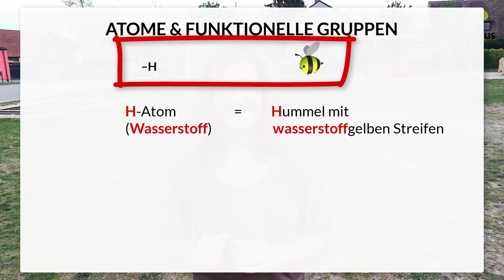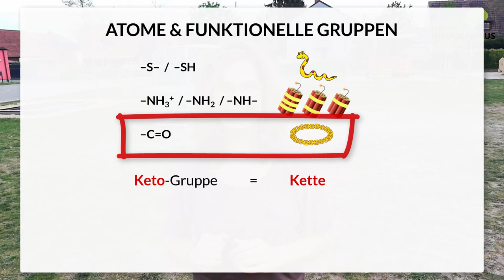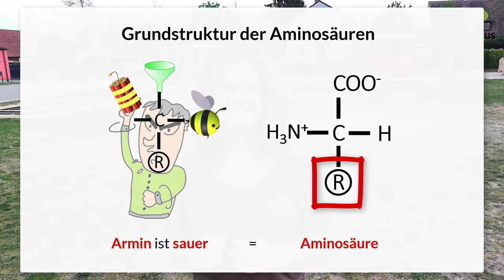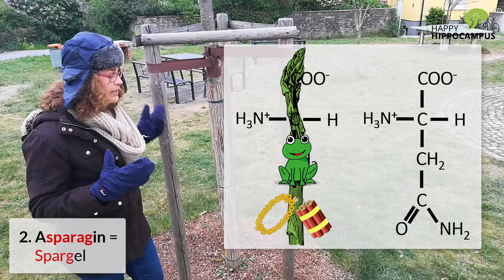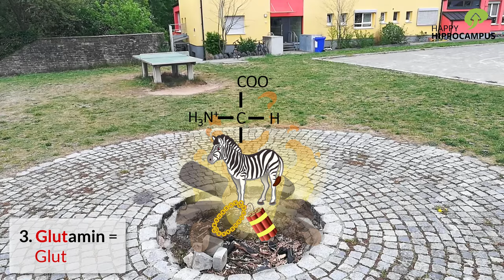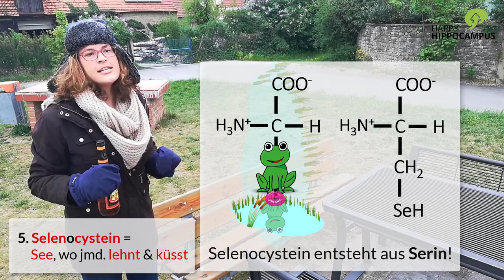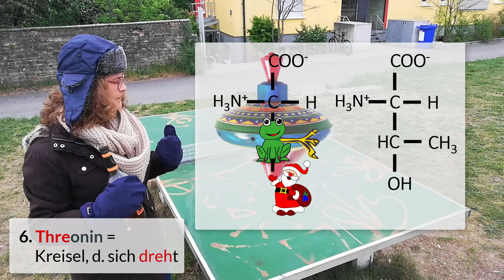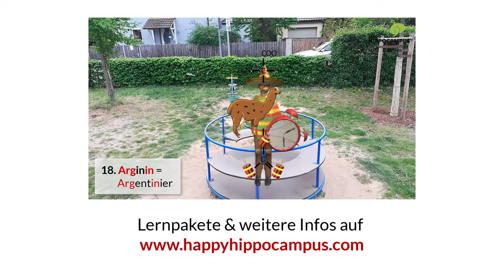Aminosäuren lernen: Struktur merken in kürzester Zeit - mit Gedächtnispalast vom Weltrekordhalter!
Hinweis:
Das C-Atom der Ketogruppe bei 2:56min muss korrekterweise vier statt drei Bindungen haben.

Die Aminosäuren gehen dir auf die Nerven? Strukturformeln auswendig lernen ist für dich ein Graus?
Das ist ab jetzt vorbei!
Mit diesen Merkhilfen vom Gedächtnis-Weltrekordhalter kannst du die Strukturformeln der Aminosäuren endlich bombenfest in deinem Hippocampus verankern und hast auch noch Spaß dabei!

- findest du einen ausgefeilten Gedächtnispalast und pfiffige Merkgeschichten für die polaren Aminosäuren!
- Außerdem geben wir dir unschlagbare Merkhilfen für die Grundstruktur einer jeden Aminosäure an die Hand!

Die nächste Prüfung kann also kommen! :)

- Gedächtnispaläste/Loci-Methode/Routen-Methode
- Geschichten-Methode
- Eselsbrücken/Merksprüche
- Akronyme
- Schlüsselwort-Methode
- Visuelle und auditive Effekte
- Musik
- u.v.m.